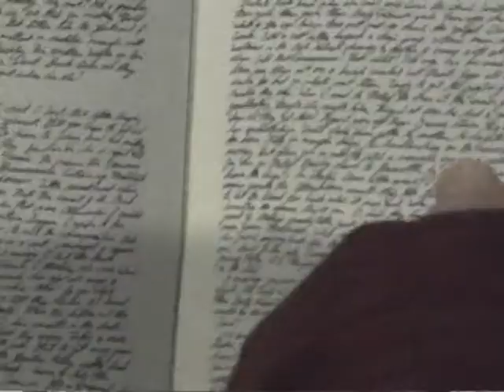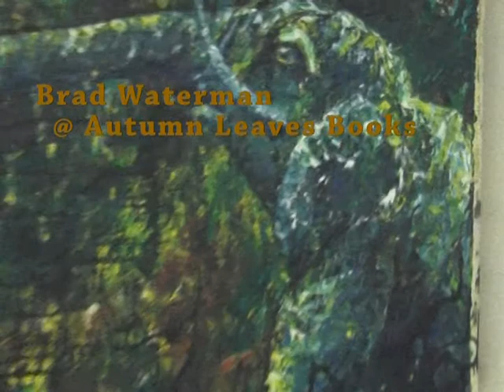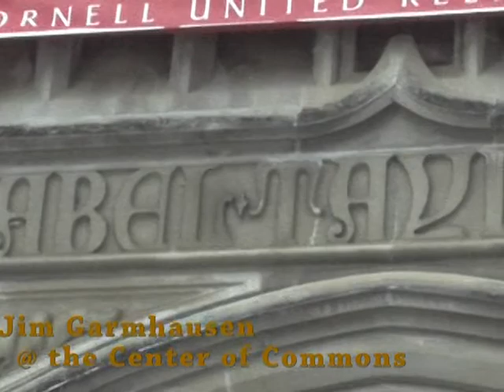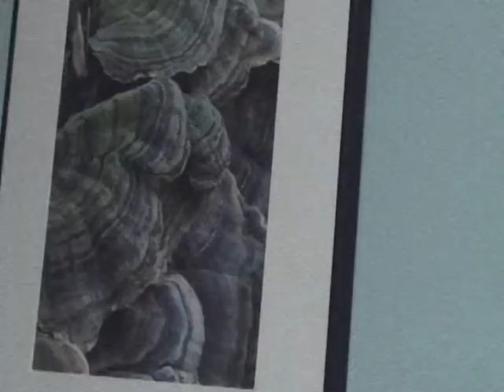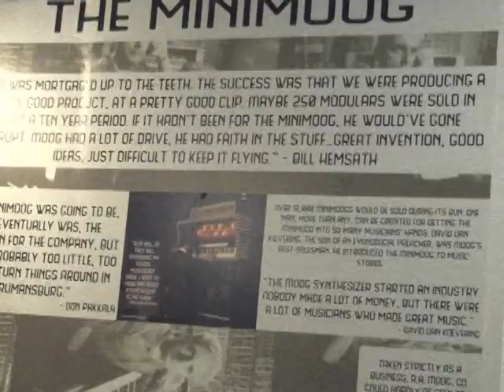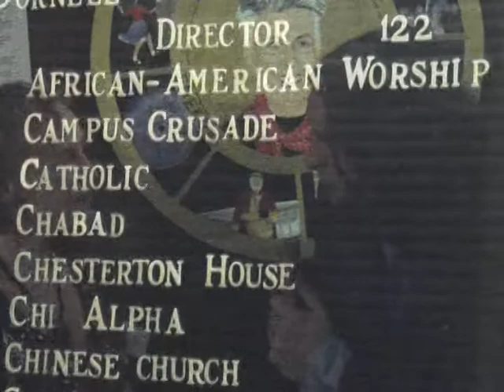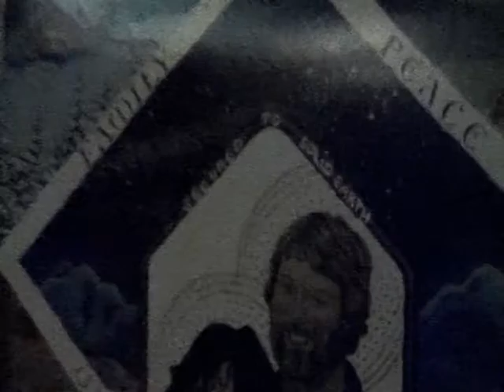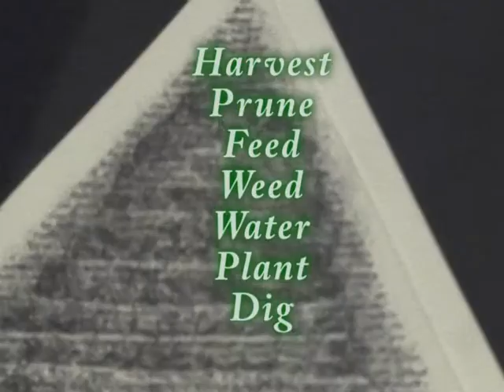ithaca ny first friday inreview January 9 2015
Ithaca NY Public Access Channel #13 January 2015

"Ithaca Gallery Night" by (Jan) Stephen Sela

Bonus

The Seven Secrets of Growing your Vision into Reality by Dr. Pamela Moss
Digging, Planting, Watering, Feeding, Nurturing, Pruning, Harvesting